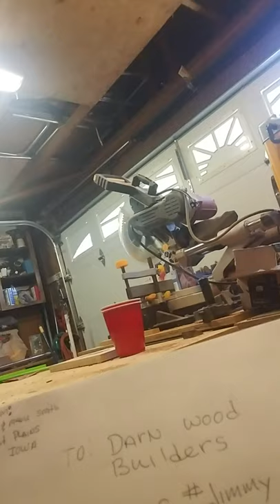Darnwood Builders- Season 1 Episode 9